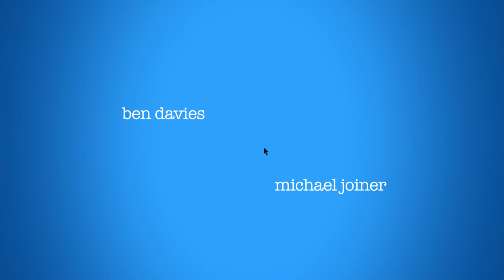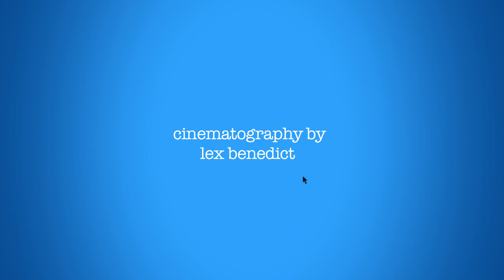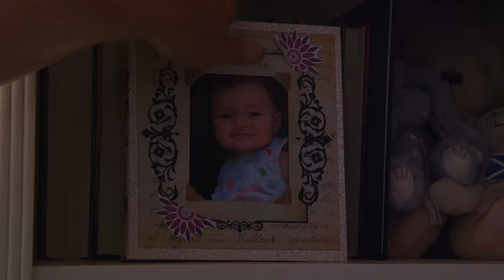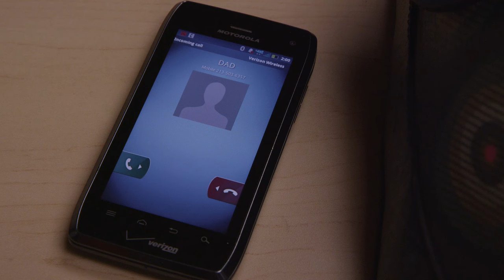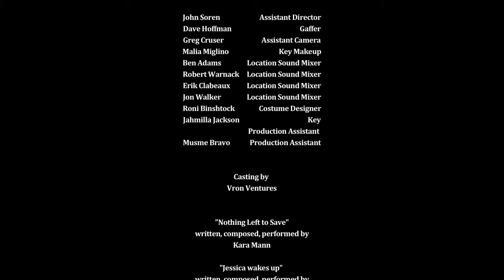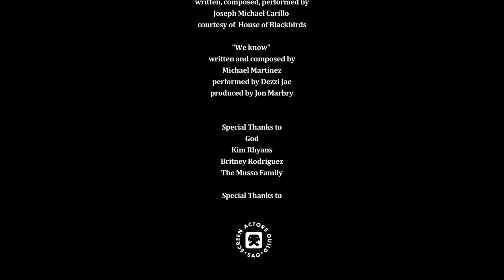CLOSER TO GOD | Drama Faith Based | Savannah Rae Linz, Lark Voorhies | Free Movie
A young girl dying of cancer struggles with her family to find meaning in their lives and turn to God for healing.

Starring: Savannah Rae Linz, Lark Voorhies, Jacqueline Hickel, Ben Davies, Michael Joiner, Veronica Rodriguez
SUPPORT US!